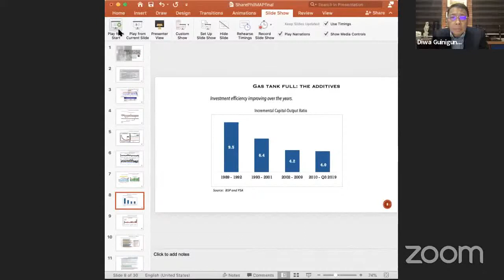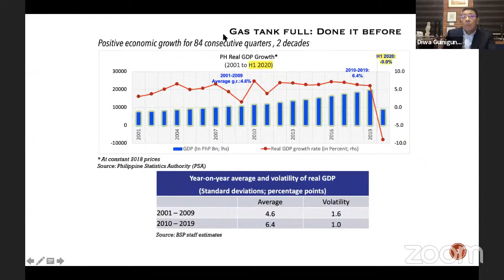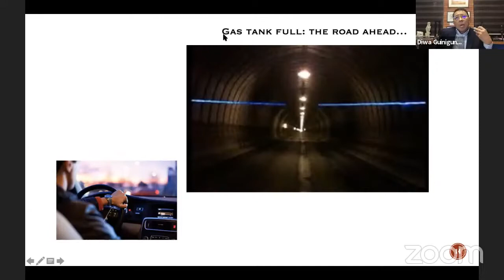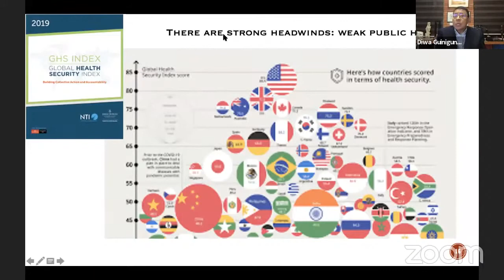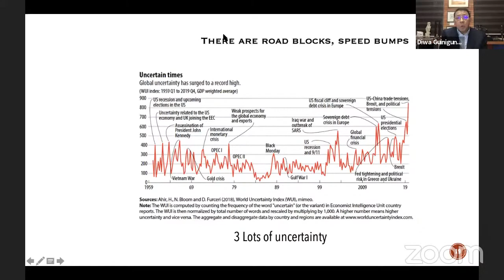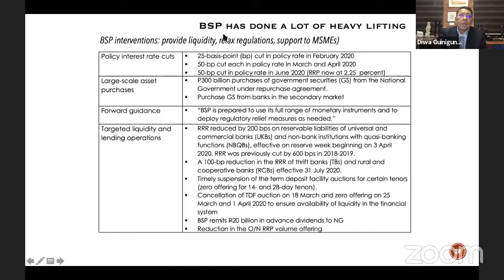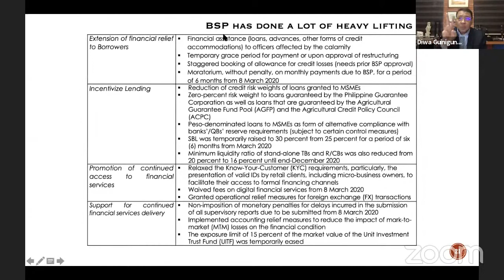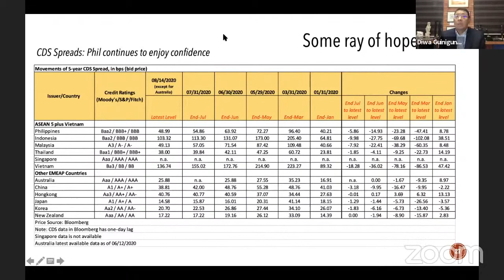Diwa Guinigundo on Economic Recovery: Is there light at the end of the tunnel? (LIVE 28 Aug 2020)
Listen to some of the country's leading economists as they discuss the Philippines' prospects and projections for economic recovery.

KEYNOTE ADDRESS
Hon. Antonio G. Lambino II
Assistant Secretary and Acting Head of the Strategy, Economics, and Results Group
Department of Finance

PANELISTS
Diwa C. Guinigundo,  Former Deputy Governor at Bangko Sentral ng Pilipinas
Cielito F. Habito, Professor of Economics at the Ateneo de Manila University
Romulo L. Neri, Former President of the Social Security System

MODERATOR
Karen Davila, ABS-CBN